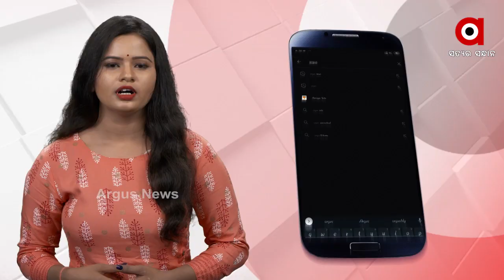ଚିକିତ୍ସା ପାଇଁ ନେହୁରା, ଚିକିତ୍ସା ପାଇଁ ଗୁହାରି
ଚିକିତ୍ସା ପାଇଁ ନେହୁରା, ଚିକିତ୍ସା ପାଇଁ ଗୁହାରି. ତଥାପି ମିଳୁନି ସ୍ୱାସ୍ଥ୍ୟସେବା. ଏ ହେଉଛି ସ୍ୱାସ୍ଥ୍ୟସେବାର ବିକଳ ଚିତ୍ର । ଖୋଦ୍ ସ୍ୱାସ୍ଥ୍ୟମନ୍ତ୍ରୀ ନବକିଶୋର ଦାସଙ୍କ ନିର୍ବାଚନ ମଣ୍ଡଳୀ ଝାରସୁଗୁଡାରୁ ଆସିଛି ଏପରି ଅଭିଯୋଗ.